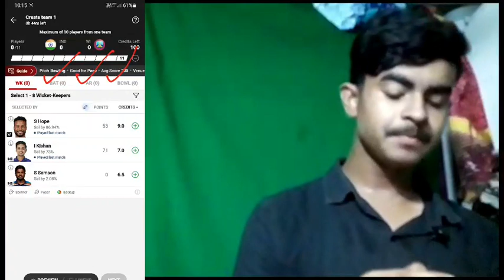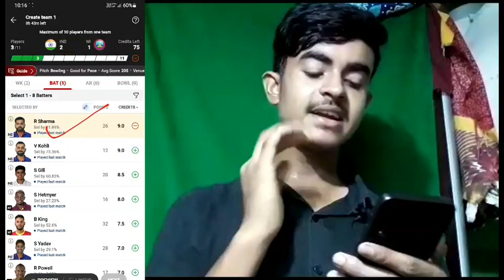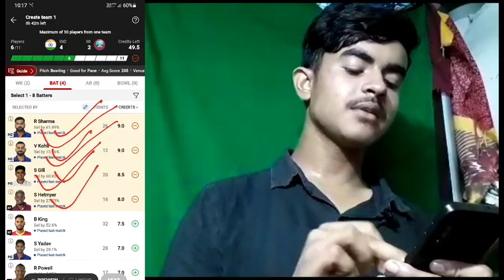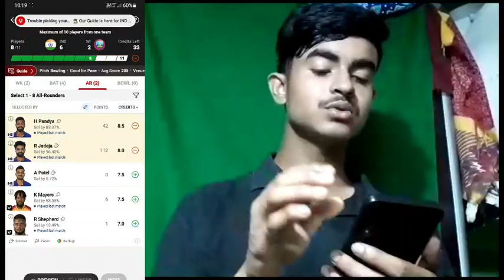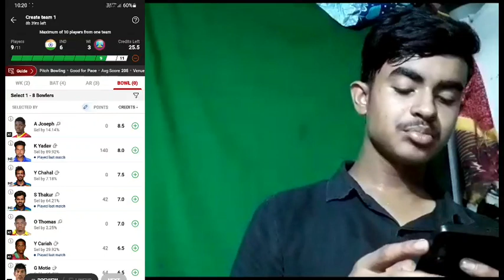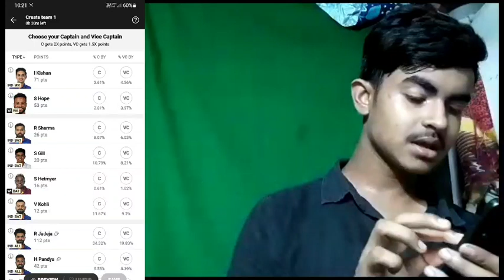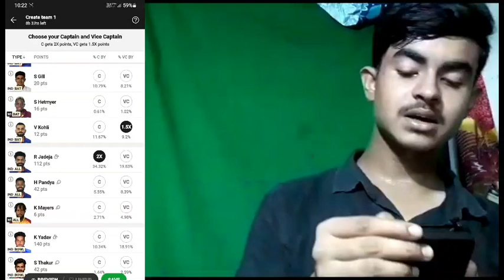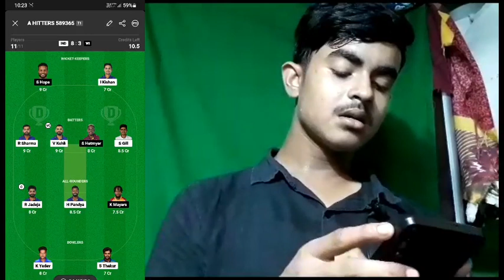IND vs WI Dream11, IND vs WI Dream11 Prediction, India vs West Indies 2nd ODI Dream11 Team Today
IND vs WI pitch report
IND vs WI match stats
IND vs WI dream11 team today
IND vs WI today match prediction
IND vs WI 2nd ODI 2023
IND vs WI ODI 2023 highlights
IND vs WI highlights
IND vs WI dream11 analysis
IND vs WI best dream11 team
IND vs WI dream11 team prediction
IND vs WI 2023 Playing11
IND vs WI 1st ODI 2023
IND vs WI playing 11
IND vs WI 2nd ODI Match Preview & Analysis
IND vs WI head to head
IND vs WI live score
IND vs WI live match
IND vs WI 1st ODI 2023 today
IND vs WI 1st ODI Dream11 Team
IND vs WI 1st ODI Match Prediction
IND vs WI Odi Match Prediction
IND vs WI dream11 best team
IND vs WI dream11 prediction
IND VS WI match prediction
IND vs WI Live
India vs West Indies 2nd ODI match
India vs West Indies 2nd ODI 2023
India vs West Indies 2nd ODI Dream11 Prediction
India vs West Indies Dream11 2023
India vs West Indies Live Stream
India vs West Indies Live Streaming
India vs West Indies Head To Head
India vs West Indies Match Prediction
India vs West Indies Dream11 Prediction